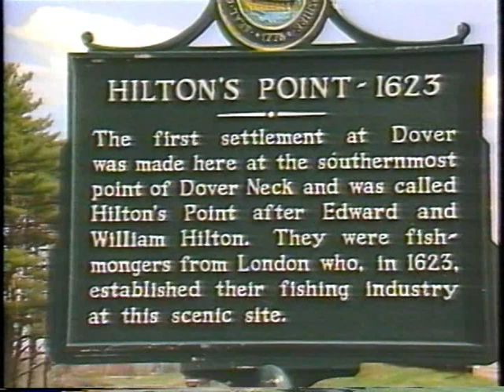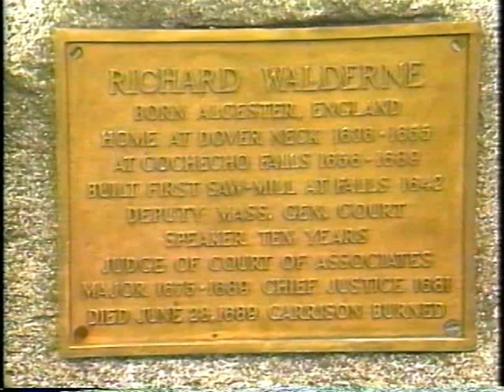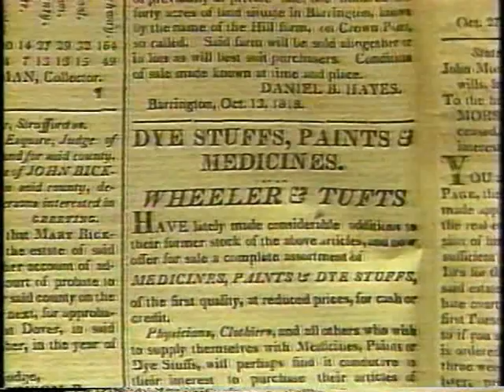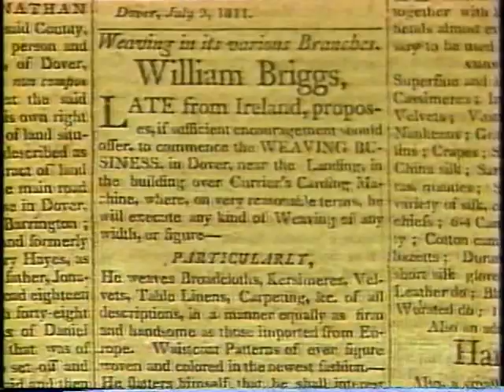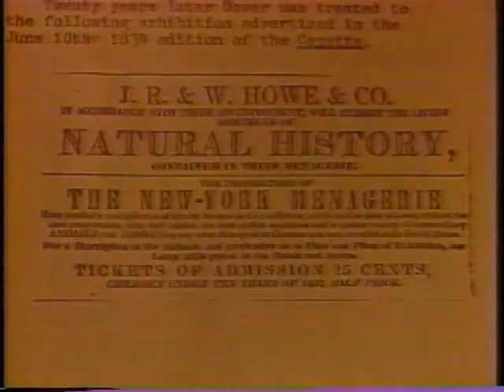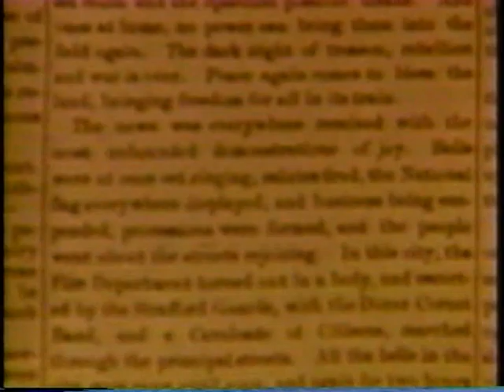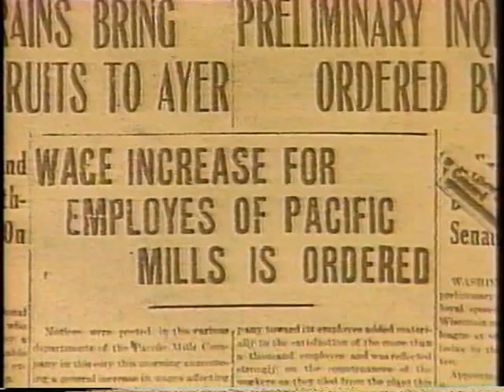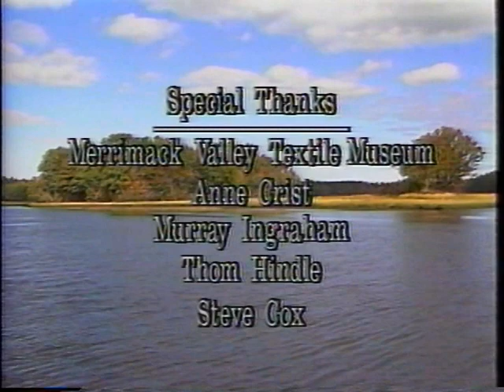Past Flowing into the Future: History of Dover, New Hampshire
This look at Dover New Hampshire's history was produced in 1989 for the now defunct Dover Heritage Group, with support from the New Hampshire Council for the Humanities.The video was produced and written by Chip Neale, by commission. A high-definition version of this video is available at Made in Dover's 400th anniversary page. Made in Dover is in production on a comprehensive, multi-part history of Dover.